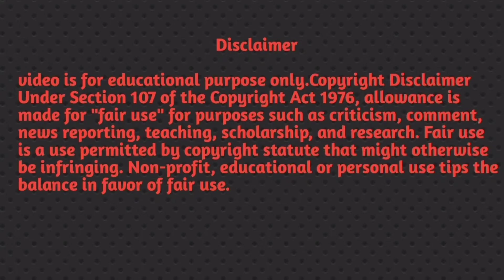Intermediate zoology practical record.#102 How to draw AMOEBA .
Intermediate zoology practical record.#102 AMOBEA .

So guy's i have started a different stuff i.e intermediate zoology practical record ⏺️ that would be helpful for u all.

So , youtube channel which is related to painting 🖌️ drawing, sktech, calligraphy, crafting etc So with the help of my vedios you can easily do all this stuffs okay ..